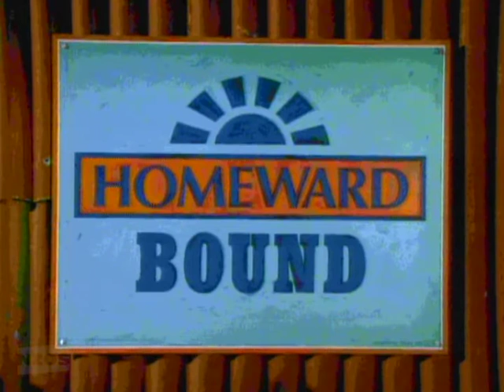Karl Urban Homeward Bound - Episode One - clip III